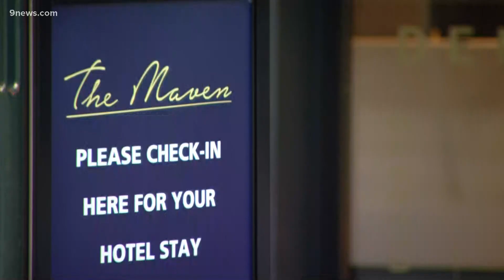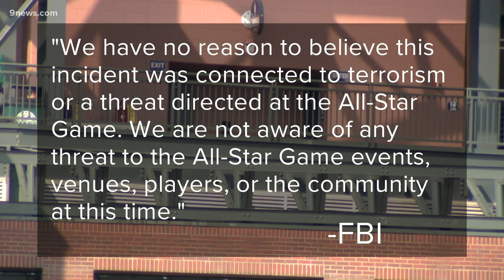Denver police look for answers after arrests of 4 suspects on gun, drug charges at hotel near Coors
In a news conference Sunday, city leaders said the public is safe to enjoy All-Star Game festivities.